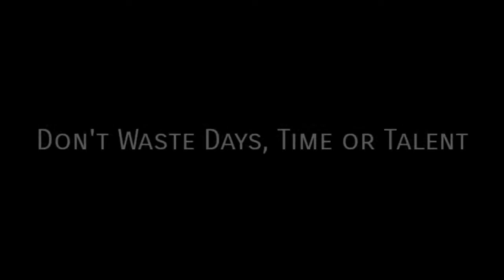Victoria & Alec Oglesby Late Night Shooting at Florida Hotel 4/6/2017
Victoria & Alec Oglesby Late Night Shooting at Florida Hotel. Even while traveling during Spring Break, they put in work on their game. Basketball is a lifestyle. Committed to get it in and get it done. 4/6/2017